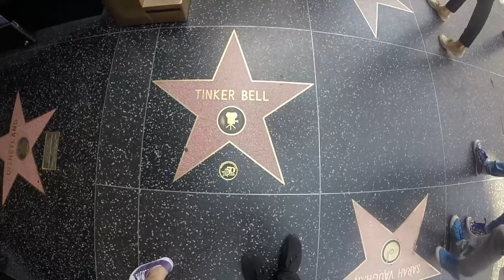USA Partie 1